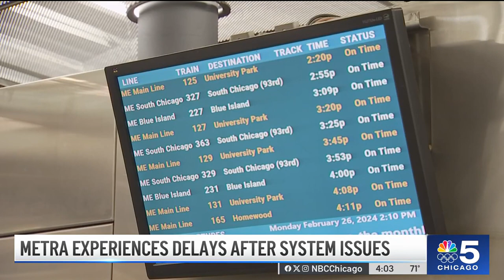Metra reports ‘extensive delays' amid Positive Train Control outages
Numerous Metra lines experienced service interruptions and train cancellations due to outages with the Positive Train Control system on Monday, according to the agency. NBC Chicago’s Charlie Wojciechowski reports.